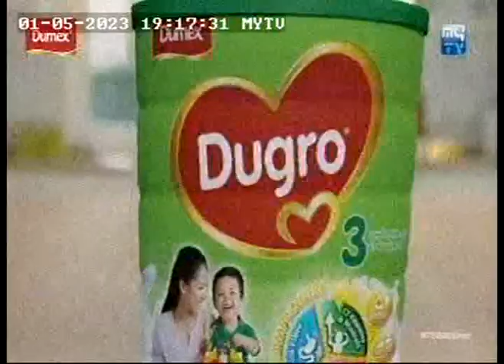MYTV Panadol 01 May 23 19h17mm